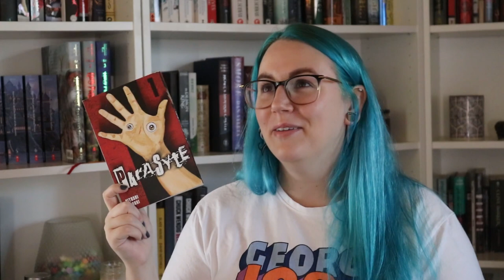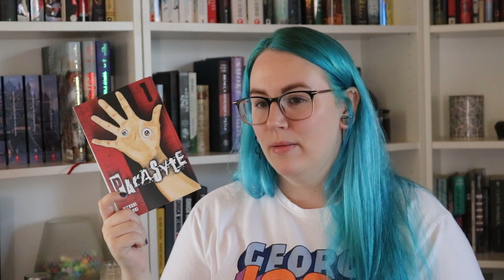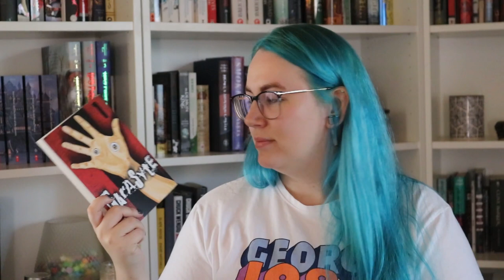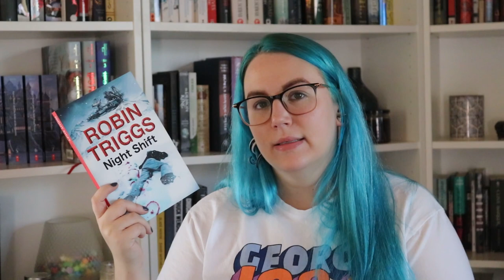Spooky Reading Rush TBR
Hi, my friends! I'm here today with the books I hope to read during the Reading Rush readathon!

Books Mentioned:
Hell on Mars by JZ Foster and Justin Woodward
We Live Inside Your Eyes by Kealan Patrick Burke
The River at Night by Erica Ferencik
Man-Eater by Harold Schechter
Parasyte vol 1 by Hitoshi Iwaaki
The Loneliest Girl in the Universe by Lauren James
Night Shift by Robin Triggs

Remember: Black Lives Matter
You do have the right to protest

Find Me!